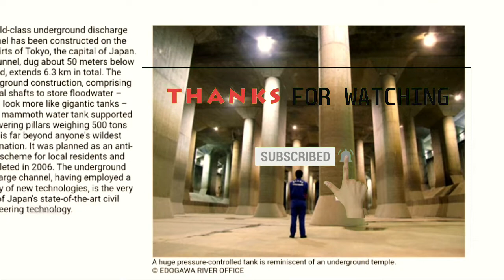जापान का बाढ़ रोकने का गजब तरीका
The Metropolitan Area Outer Underground Discharge Channel (Japanese: 首都圏外郭放水路, Hepburn: shutoken gaikaku hōsuiro), is an underground water infrastructure project in Kasukabe, Saitama, Japan. It is the world's largest underground flood water diversion facility, built to mitigate overflowing of the city's major waterways and rivers during rain and typhoon seasons.it is located between Showa and Kasukabe in Saitama prefecture, on the outskirts of the city of Tokyo in the Greater Tokyo Area.

Work on the project started in 1992 and was completed by early 2006.It consists of five concrete containment silos with heights of 65 m and diameters of 32 m, connected by 6.4 km of tunnels, 50 m beneath the surface, as well as a large water tank with a height of 25.4 m, with a length of 177 m, with a width of 78 m, and with 59 massive pillars connected to 78 10 MW (13,000 hp) pumps that can pump up to 200 tons of water into the Edo River per second.